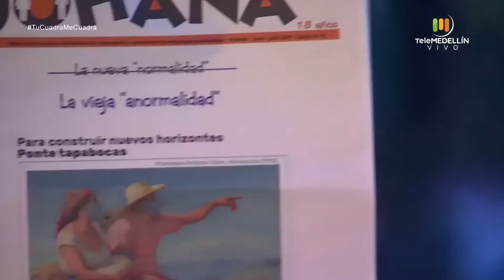PERIÓDICO JOHANA de MANRIQUE [Tu cuadra, me cuadra] Telemedellín